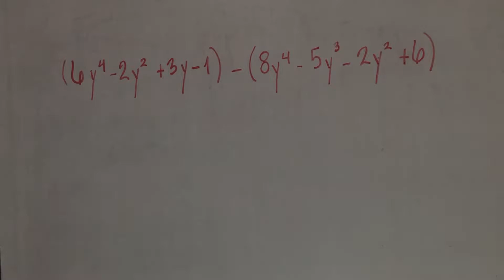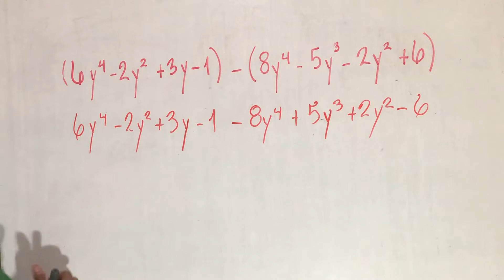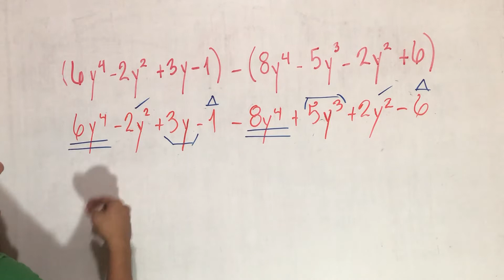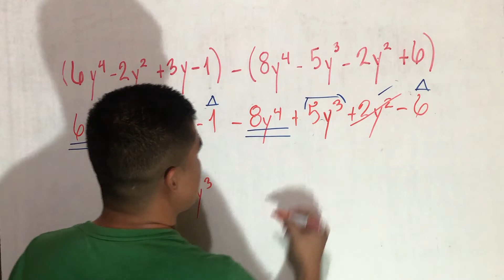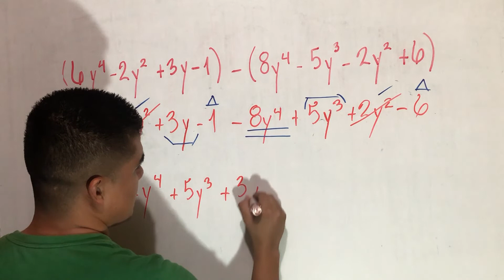Resta de Polinomios - Ejercicio 1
Resta de Polinomios: La resta de polinomios se basa en simplificar expresiones matemáticas de dos polinomios que sean términos semejantes, basado en el álgebra de variables.